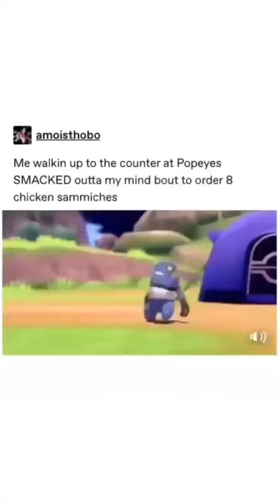Croagunk is rekt!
Pokémon Sword (Japanese: ポケットモンスター ソード Pocket Monsters Sword) and Pokémon Shield (Japanese: ポケットモンスター シールド Pocket Monsters Shield) are the primary paired versions of Generation VIII. The games were released on the Nintendo Switch worldwide on November 15, 2019 for both retail sale and download. All copies of the game are playable in nine languages: Japanese, English, German, Spanish, French, Italian, Korean, Simplified and Traditional Chinese.

During E3 2017, Tsunekazu Ishihara announced that the next core series titles would be available on the Nintendo Switch, but they were not prepared to release any more information at the time. On May 30, 2018, The Pokémon Company gave a press conference and announced that the new core games would have more traditional gameplay, as opposed to that found in Pokémon: Let's Go, Pikachu! and Let's Go, Eevee!.

The games were formally announced on Pokémon Day, February 27, 2019 at 11 pm JST during a worldwide announcement through Nintendo Direct hosted by Tsunekazu Ishihara, Junichi Masuda, and Shigeru Ohmori. An official trailer was shown, giving information on the region and the starter Pokémon players can choose from.

The Pokémon Sword and Shield Expansion Pass was revealed during a Pokémon Direct on January 9, 2020; it adds two new areas to the game, The Isle of Armor and The Crown Tundra.

meme funny pokemon hehe haha jajaSo time for some perfectly balanced SEO that breaks the algorithm: